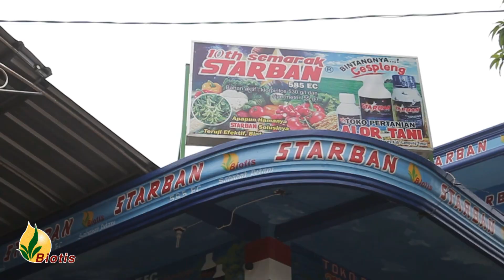Lomba Hias Kios STARBAN SATU DASAWARSA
Sebagai wujud rasa syukur kami dan dalam rangka memperingati "STARBAN SATU DASAWARSA", kami mengadakan Lomba Hias Kios di wilayah Jawa dan Lampung. Penilaian dilakukan dari bulan Januari sampai dengan akhir Juni 2021
Lomba Hias Kios ini memperebutkan hadiah utama 1 unit mobil Mitsubishi L300, 1 unit motor Yamaha NMAX dan 10 unit motor Honda Beat. Hadiah utama diraih Toko Alor Tani di Lampung Timur selanjutnya disabet Toko Korindo Makmur dan hadiah lain tersebar di sejumlah Kios di Jawa dan Lampung
Acara penyerahan hadiah utama dilaksanakan pada tanggal 31 Agustus 2021 di kantor PT Lokamitra Agro Mandiri, Lampung.
Kami mengucapkan selamat kepada para pemenang dan berterimakasih kepada seluruh Kios yang telah ikut berpartisipasi dalam acara ini. Salam.